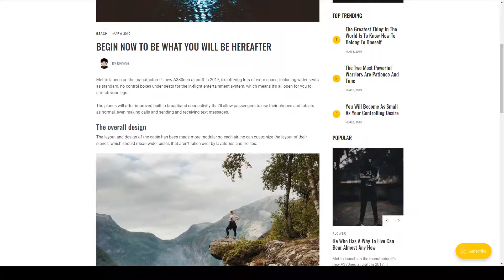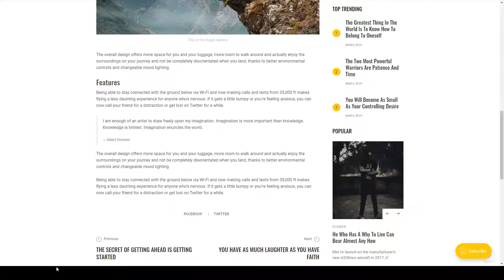Gerry - Blog and Magazine Ghost Theme minimal elegant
Software Version Other

 Columns 3

 Layout Responsive

 Tags blog, blogger, clean, creative, elegant, fashion, ghost, lifestyle, minimal, modern, news, personal, portfolio, responsive